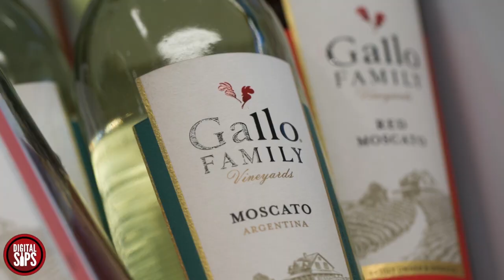Digtial Sips - Moscatofy Yourself with Gallo Family Vineyards with Wine TV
Wine Channel TV and Wine TV with Jessica Altieri is a fun wine tv and wine guide, travel lifestyle channel to learn about wine in a fun and entertaining way. Watch Wine TV for wine reviews, wine guide, wine news, wine travel, food and wine pairings from winemakers around the world. Visit and watch Wine TV shows from wine regions with winemakers, celebrity chefs and more. Digital Sips asks the question: which Moscato are you? Gallo Family Vineyards White Moscato, Pink Moscato and Red Moscato wines are each deliciously sweet in their own distinctive ways. The Gallo Family Vineyards Moscatofy Yourself quiz matches one of our Moscatos to your individual tastes and offers new ideas on how to mix it up the next time you want to uncork a bottle. We can't wait to see which Moscato might suit you best!